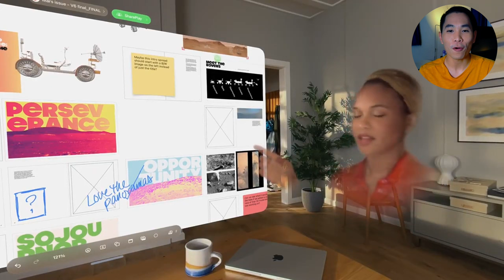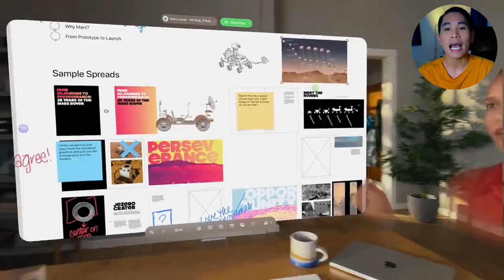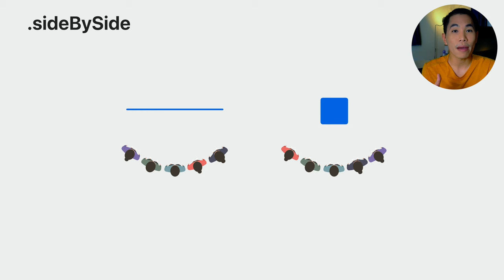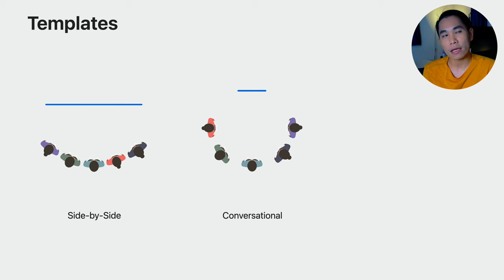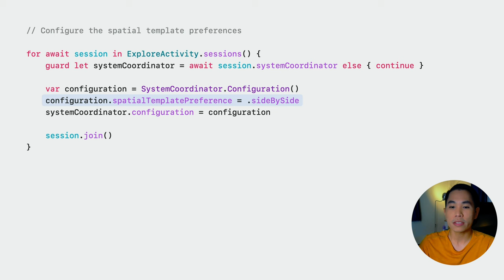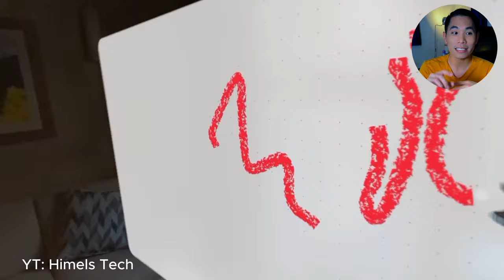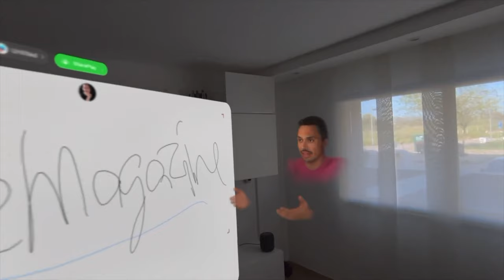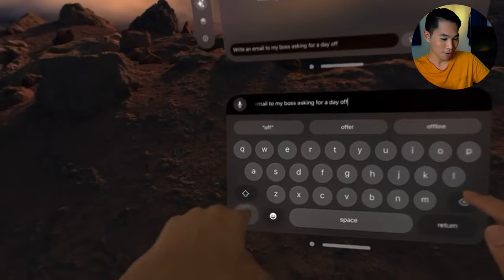WFH Remote แบบล้ำกับ Spatial Persona ฟีเจอร์เด็ดของ Apple Vision Pro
กด Subscribe ให้ด้วยนะทุกคน จะได้มีแรงทำวิดิโอใหม่ๆ กด Like วิดีโอเพื่อเป็นกำลังใจให้กันนะ

ในวิดีโอนี้ เราจะพูดถึงความสามารถใหม่ของ Apple Vision Pro ที่เรียกว่า Spatial Persona ซึ่งจะปฏิวัติวิธีการสื่อสารแบบเสมือนจริงไปอีกขั้น ด้วยการใช้อวาตาร์แบบ 3 มิติที่สร้างจากใบหน้าผู้ใช้โดยตรง มาดูกันว่า Spatial Persona ทํางานอย่างไร การออกแบบ UX/UI ต้องปรับอย่างไรบ้าง และผลลัพธ์จะเป็นอย่างไร รวมถึงแนวโน้มในอนาคตของเทคโนโลยีนี้

Timeline:
00:00 บทนํา
00:39 Spatial Persona คืออะไร
01:38 การใช้งาน Spatial Persona
05:18 ข้อดีของ Spatial Persona
07:44 โหมด Immersive และการใช้งานหลายคน
09:37 ตัวอย่างการใช้ใน App Freeform สําหรับประชุม brainstorm
11:36 บทสรุปและแนวโน้มในอนาคต